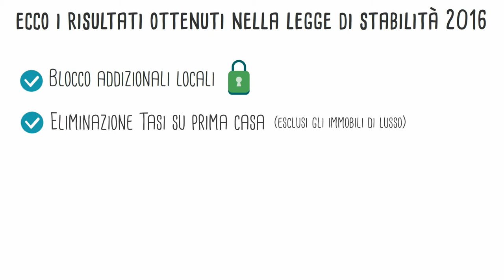500mila firme per ridurre il peso del fisco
Lo spot animato che evidenzia i risultati ottenuti nella nostra campagna di raccolta firme, per una proposta di legge sul fisco.